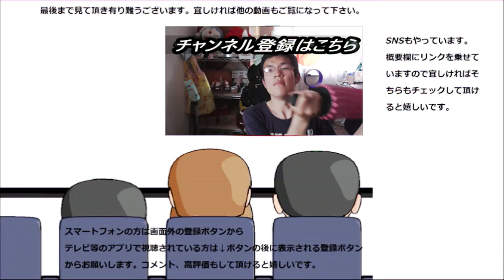ファミリーマート✕RIZAPのチーズケーキが更にパワーアップしてた！！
ファミリーマート✕RIZAPのチーズケーキが又々帰ってきました！！今回はどんな味になっているのかな~？
贈り物は此方まで↓
〒153-0042